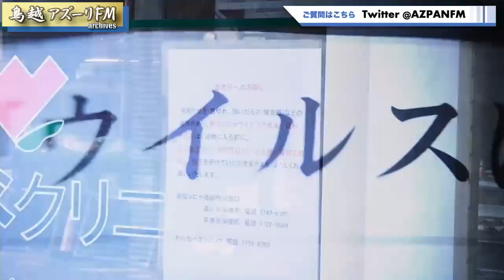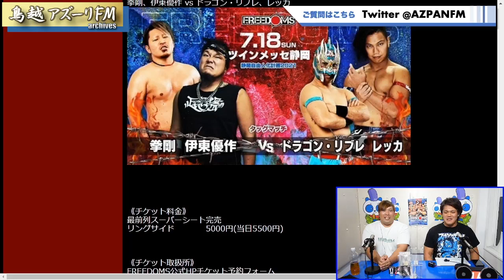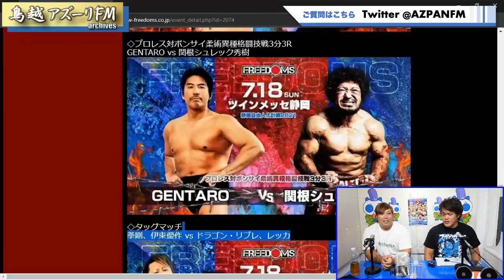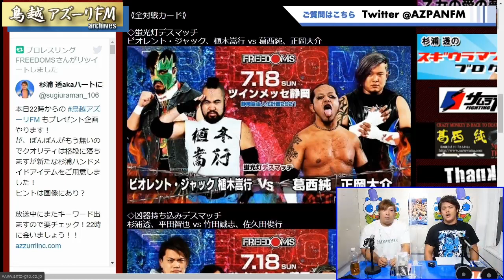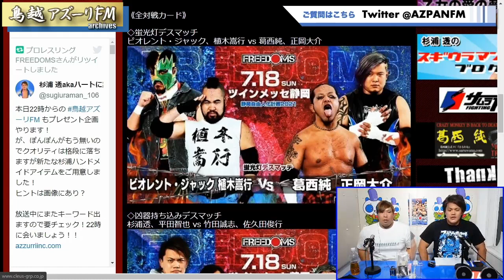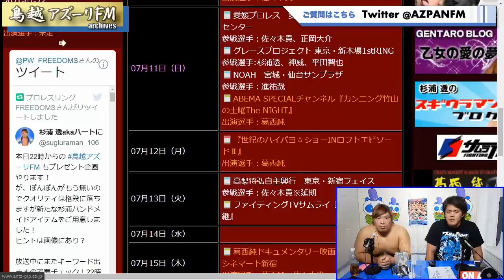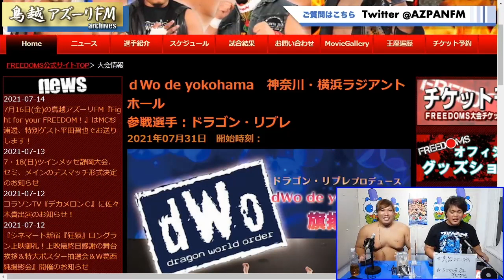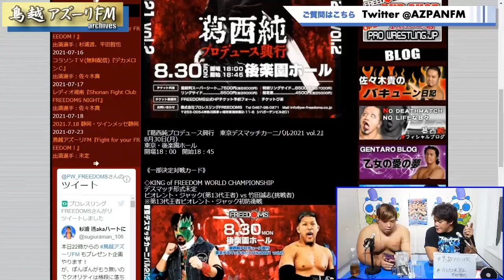2021年07月16日配信 Fight for your FREEDOM!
MC：杉浦透
ゲスト：平田智也